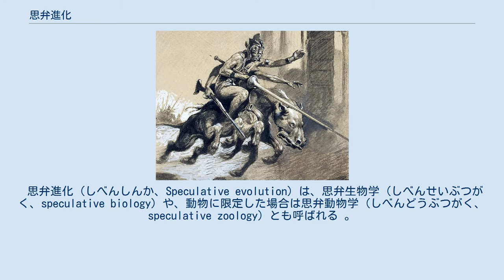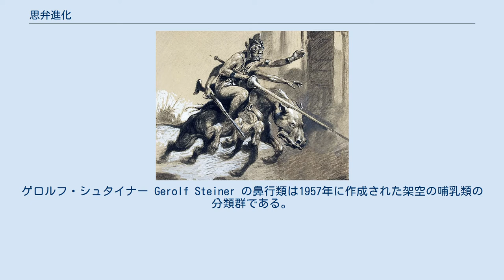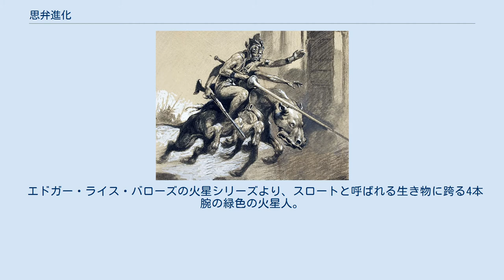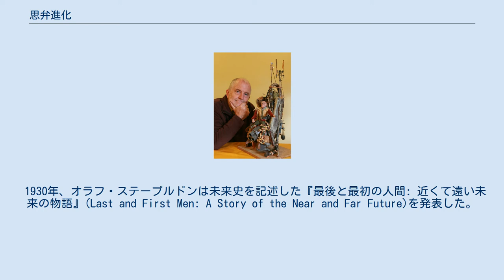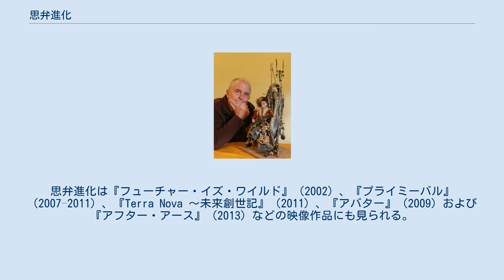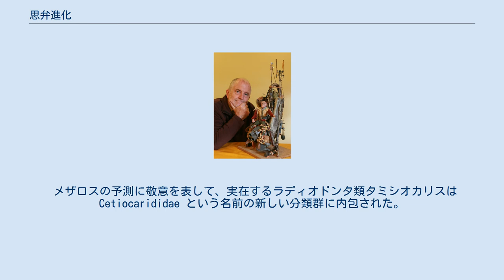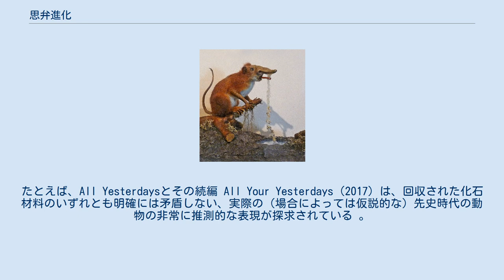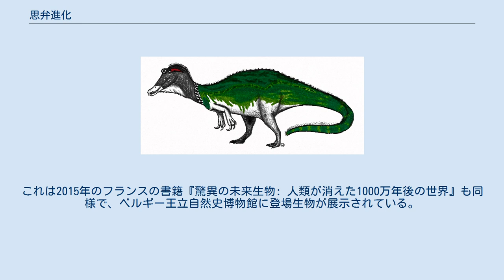思弁進化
スペキュレイティブ・フィクション
恐竜や中生代の生物の生き残りは、代替的思弁進化の一般的なテーマである。
 思弁進化 (しべんしんか、Speculative evolution) は、思弁生物学 (しべんせいぶつがく、speculative biology) や、動物に限定した場合は思弁動物学 (しべんどうぶつがく、speculative zoology) とも呼ばれる 。
思弁創作の派生形の一つで、生命の進化に焦点を当てた芸術活動のジャンルである。
 思弁進化を取り入れた作品には、地球外の惑星で進化を遂げた完全な架空の生物である場合や、地球生命の代替進化に焦点を当てた「別の地球史」上の生物である場合などがある。
科学、特に生物学との強いつながりと基礎により、思弁進化はしばしばハードSFと見なされる。
 思弁進化は空想科学小説の中の伝統的な修辞であり、しばしばH. G.ウェルズの1895年の小説 タイムマシン には、いくつかの想像上の未来の生き物が登場した。
小規模な思弁的動物相は20世紀を通じてサイエンスフィクションの特徴だったが、アイデアの発展は稀だった。
エドガー・ライス・バローズの「火星とその生態系」は1912年から1941年までの小説を通じて公開された。
ゲロルフ・シュタイナー Gerolf Steiner の鼻行類は1957年に作成された架空の哺乳類の分類群である。
 現代の思弁進化の活動は、100を超える架空の生物による完全な生態系を備えた実現し得る未来の地球を探求した、1981年のドゥーガル・ディクソンの著書アフターマンの出版から始まったという事で一般的に同意されている。
 「アフターマン」の成功は、ディクソンによるいくつかの「続編」を生み出し、さまざまな代替シナリオと未来のシナリオに焦点が当てられた。
ディクソンの作品は、その後のほとんどの作品と同様に、実際の生物学的原理を念頭に置いて作成され、それを通じて進化や気候変動などの現実の生命のプロセスを探索することを目的としていた。
 教育的および科学的ツールとして思弁進化が使用される可能性は、アフターマンの出版から数十年にわたって注目され、議論されてきた。
思弁進化は、現在および過去に存在するパターンを探索し、紹介するのに役立ち、過去の傾向を未来に外挿することにより、科学者は特定の生物および系統が生態学的変化にどのように反応するかについて、最も可能性の高いシナリオを研究・予測できる。
場合によっては、芸術家が創作した架空の生物が現実に発見された例もある。
2012年の本“All Yesterdays”で芸術家ジョン・メスザロスが描いた想像上のアノマロカリス類は、2014年に ジョン・コンウェイ、コーズマン、そしてダレン・ネイシュらによって化石に基づいてタミシオカリスとして存在が証明された。
 同様の例としては、ドゥーガル・ディクソン(著)の新恐竜に登場したアルブロサウルス類(ノーガーやフラリット)と同様の特徴を備えた小型獣脚類(スカンソリオプテリクス類)が後に発見された。
 未来、代替世界、または異星の生命体を特徴とする仮想世界の調査は、サイエンスフィクションの長年の手法である。
思弁進化の1つを表すものとして通常認識される最も初期の作品の1つは1895年出版のH. G.ウェルズのSF小説『タイム・マシン』である。
80万年以上先の未来を舞台とする『タイム・マシン』は、美しいがか弱いエロイと残忍なモーロックという形で、人類の子孫を特徴づけている。
さらに未来へ行くと、主人公はカニの怪物と巨大なチョウに遭遇する。
ウェルズの後のSFの作者はしばしば同じ性質の架空の生物を創作したが、ほとんどはさほど独創的ではなく発展的なものではなかった。
 エドガー・ライス・バローズの火星シリーズより、スロートと呼ばれる生き物に跨る4本腕の緑色の火星人。
イラスト：ジェームズ・アレン・ジョン (1920)。
 ウェルズが初期の思弁進化作家とみなされるように、20世紀の作家バローズの架空の生態系はまだ範囲が比較的小さかったが 、それらは彼の小説のほとんどの舞台であり、非常に前衛的であった。
特に、1912年から1941年までに出版された10タイトルの小説火星シリーズには、さまざまな地球外生命体や、いくつかの異なる民族および火星の文化が登場した。
 鼻水を使って魚を捕まえる鼻行類ハナススリハナアルキの偽の剥製。
1957年にシュタイナーによって創造され...